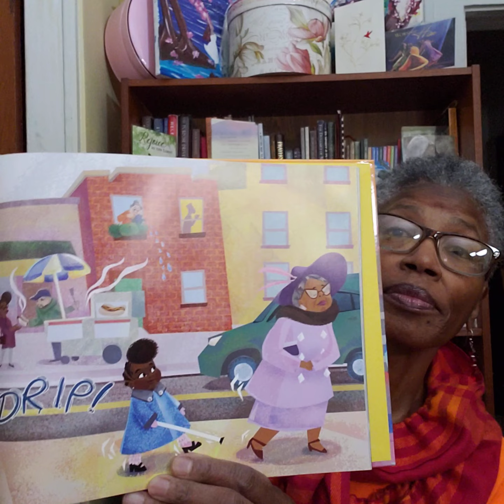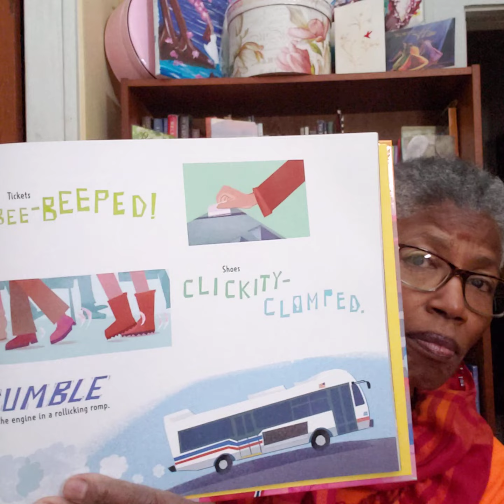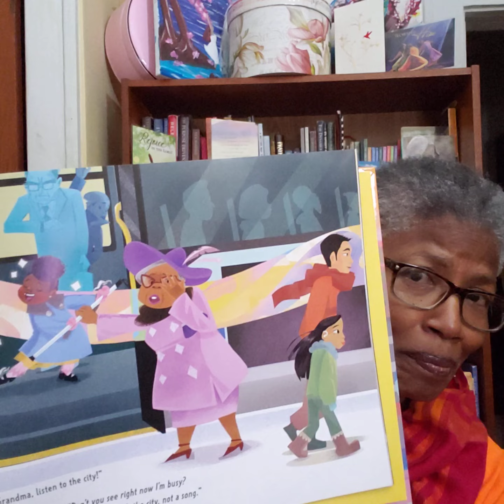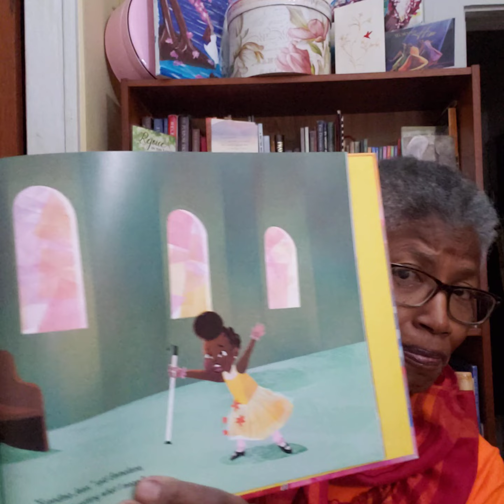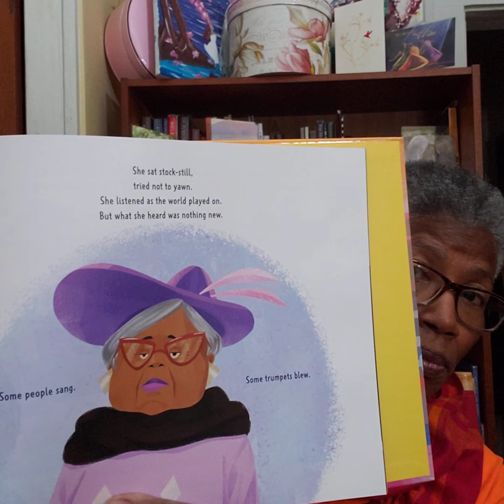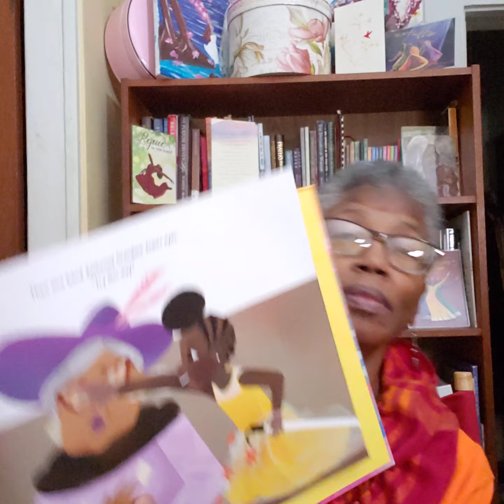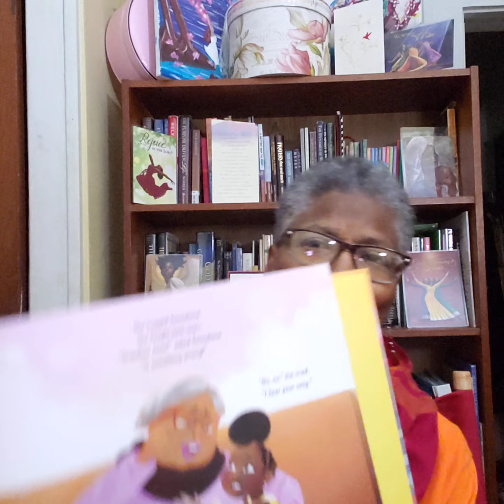Reading with Nana, Song In The City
Kid friendly stories (fiction, nonfiction, fables), read alongs (if you have the book), poems; quiet time, naptime, bedtime, family time routines.